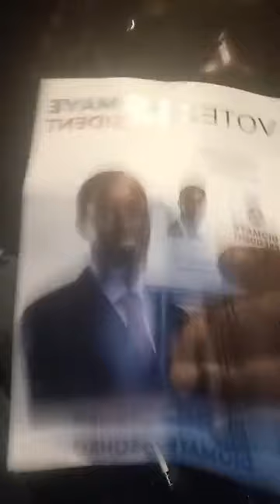Caravane Sonko Diomaye..Amadou dafa...Baye ndiaye actviste balance une info de taille sur la monnaie